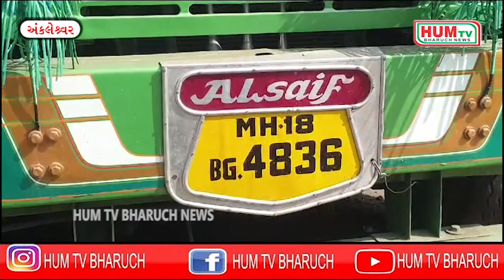અંકલેશ્વરમાં GST ટીમે બિલ વગરની સ્ક્રેપ ભરેલી ટ્રક સીઝ કર્યા બાદ ચોરી થતા પોલીસ પરત પકડી લાવી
એક તો ચોરી ઉપર સે સીના ચોરી:અંકલેશ્વરમાં GST ટીમે બિલ વગરની સ્ક્રેપ ભરેલી ટ્રક સીઝ કર્યા બાદ ચોરી થતા પોલીસ પરત પકડી લાવી